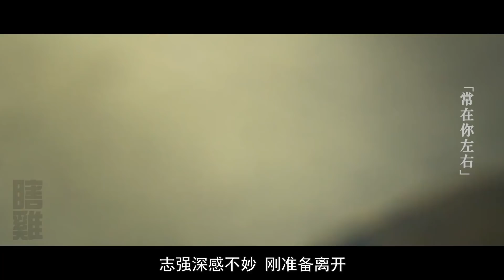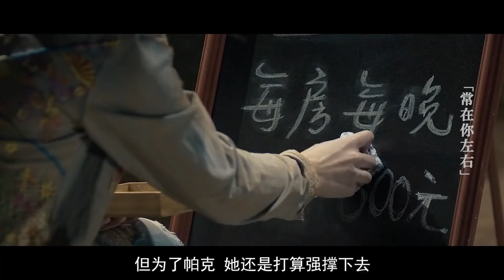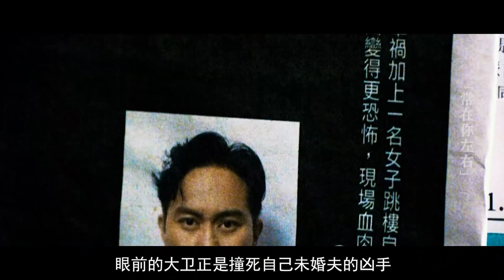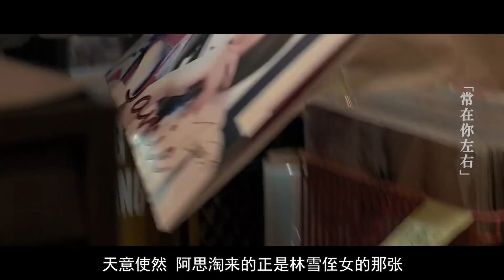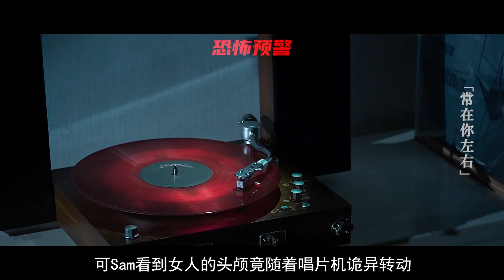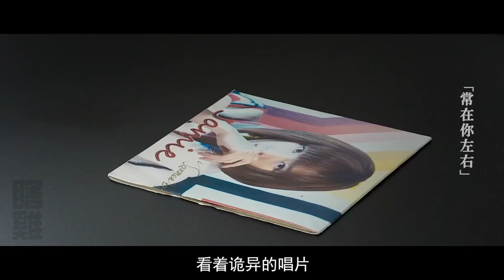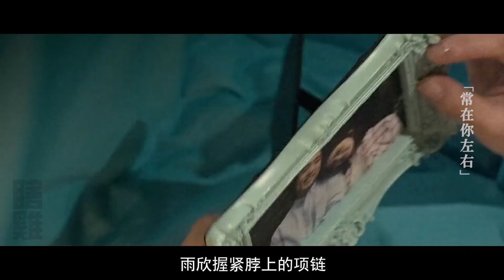女子剛租下陰宅便怪事頻發，好在龍婆出手做法事，才得以平息怨氣！